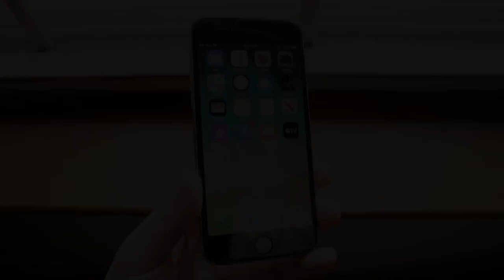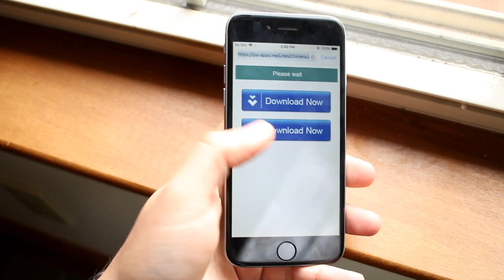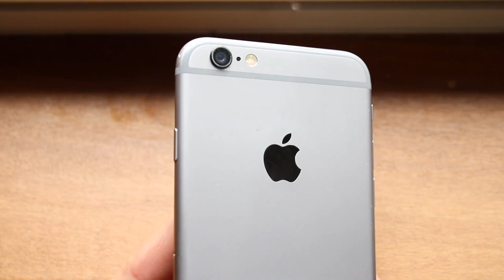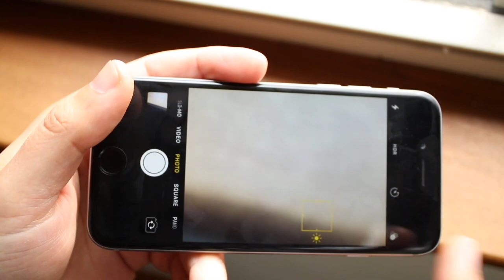This iPhone Is Rescued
Let's take a look at This iPhone Is Rescued